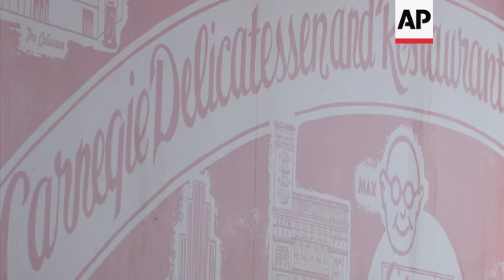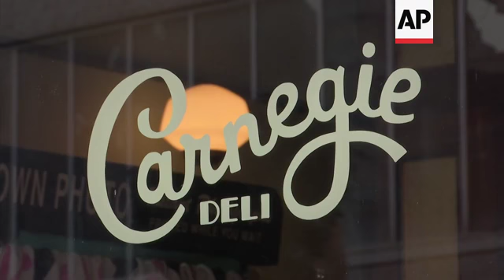Carnegie Deli pops up in New York to promote 'The Marvelous Mrs. Maisel'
(30 Nov 2018) NEW YORK'S FAMOUS CARNEGIE DELI RETURNS AS POP-UP TO PROMOTE  TV SHOW
The Carnegie Deli is returning to New York City for a limited time to promote a television series set in the 1950's.
The family that owns the iconic eatery which closed in 2016 is partnering with Amazon Prime Video to create buzz for the second season of  the streaming services show 'The Marvelous Mrs. Maisel.'
The deli had a test run with invited guests prior to opening to the public.
Joshua Greenberg, Executive Producer of  the pop up explained,
"Prime Video and 'The Marvelous Mrs. Maisel' were huge fans of the Carnegie Deli. The show takes place in New York. And they reached out to the Carnegie Deli because there was so much synergy and nostalgia between the two brands."
He added, "The most important thing for us with Carnegie was the food. We really wanted to make sure that when people ate the sandwiches they were as good as the Carnegie Deli sandwiches."
There are currently no plans to permanently re-open the restaurant but Sarri Harper, V.P. of Carnegie Deli Products, said, "We are open to opportunities and collaboration."